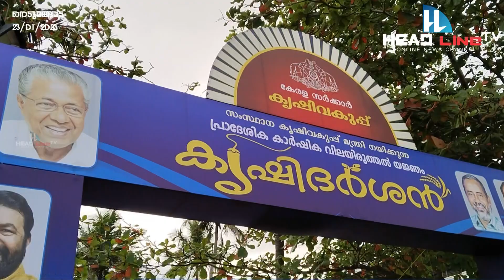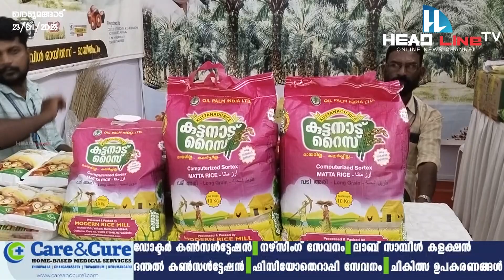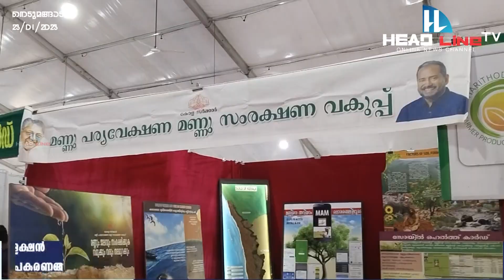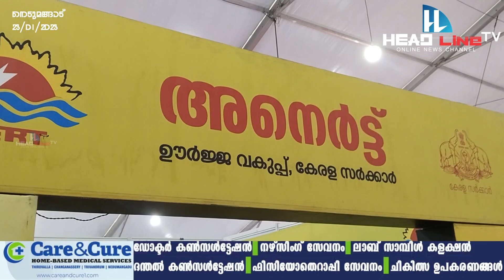കൃഷിദർശൻ ആരംഭിച്ചു കൃഷിമന്ത്രിയും ഉദ്യോഗസ്ഥരും ഇനി മുതൽ കൃഷിയിടത്തിലേക്ക്